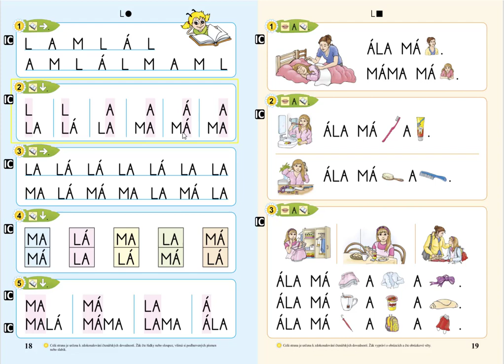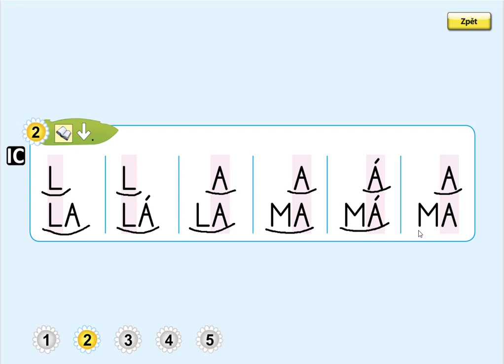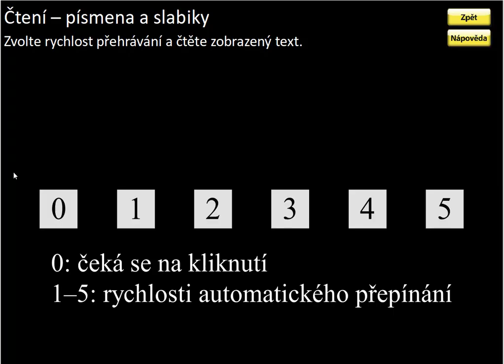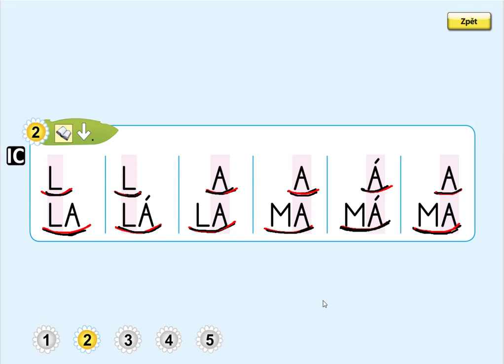Písmeno L (čtení písmen a slabik), ŽIVÁ ABECEDA, str. 18, cv.2